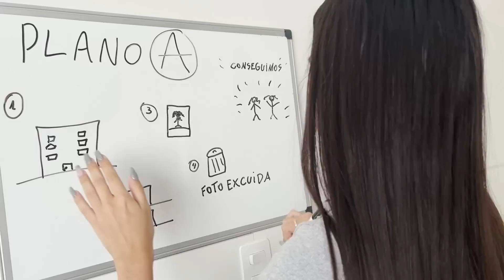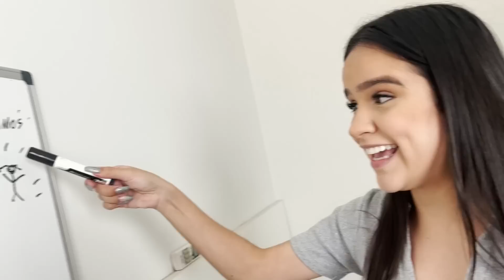Descobrimos Quem Vazou o Nud3s Da Vivian?